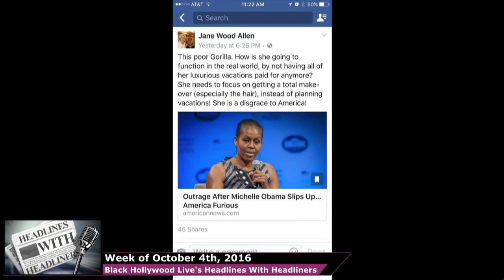Kim K Robbed, Nate Parker Addresses Allegations & More - BHL's Headlines With Headliners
In today's episode of Headlines With Headliners, our hosts Tehran Von Ghasri, Kanisha Buss, and Nate Jackson joke about the top news of the week for October 4th, 2016!

We're talking Kim K, Racist Teacher, KKK, Slavery, Nate Parker, Brody Jenner, Ric Flair, Return of the Bronco and more on todays Headlines with Headliners!